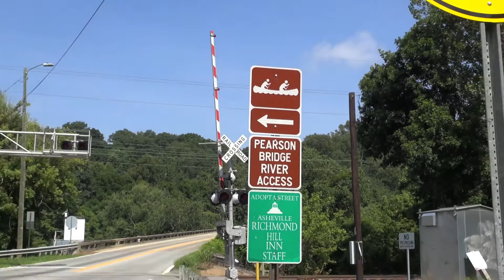River Access Dedication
New French Broad River access point at the Pierson Bridge, dedicated June 22, 2016